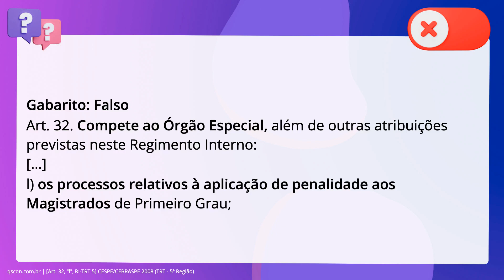QScon Direito: [Art. 32, "l", RI-TRT 5] CESPE/CEBRASPE 2008 (TRT - 5ª Região)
Art. 32, "l", RITRT 5 | CESPE/CEBRASPE 2008 | (TRT 5ª Região)

Acerca do Regimento Interno do TRT da 5.ª Região, julgue o item a seguir. No caso de processo relativo à aplicação de penalidade aos magistrados, a. competência para julgamento será do Tribunal Pleno.

Gabarito: Falso